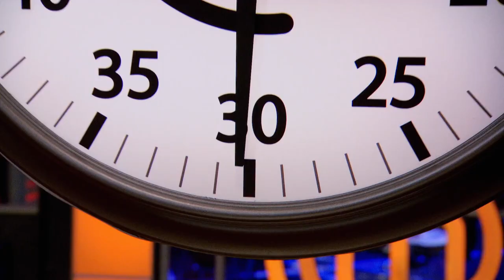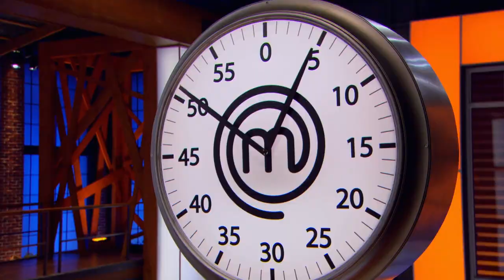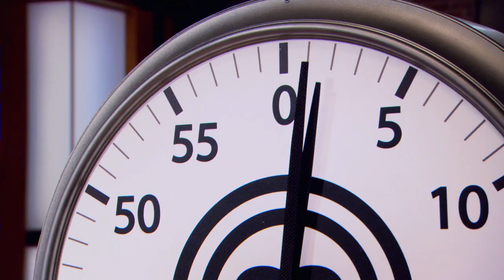Afternoon Tea Chaos | MasterChef Canada | MasterChef World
In this high-pressure MasterChef Canada team challenge, home cooks must collaborate to assemble an exquisite afternoon tea tray. The tension escalates as they rush to create delicate sandwiches, pastries, and more. But when an unexpected injury occurs, it's a race against time and pain to complete their tray. Watch as teamwork, determination, and culinary skills are put to the ultimate test in this intense challenge.